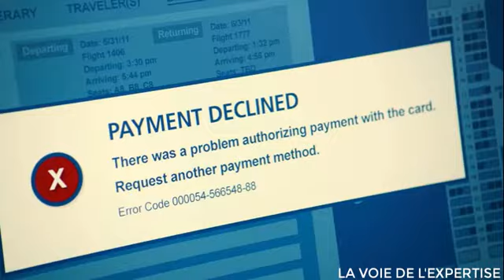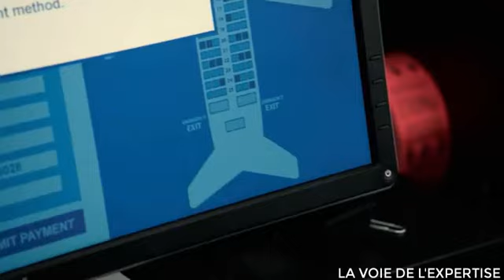LES MIRACLES SONT PARTOUT AU TOUT DE NOUS Extrait du film Miracles from Heaven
RECEVEZ CHAQUE JOUR LES EXTRAITS DES FILMS CHRÉTIENS